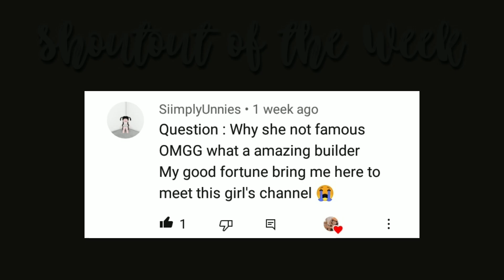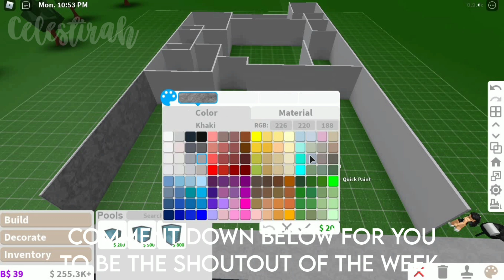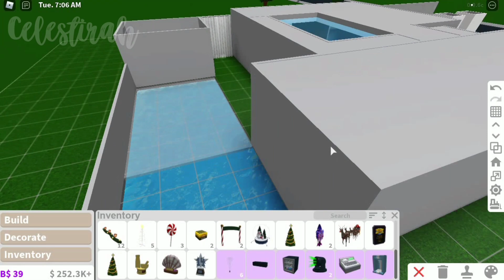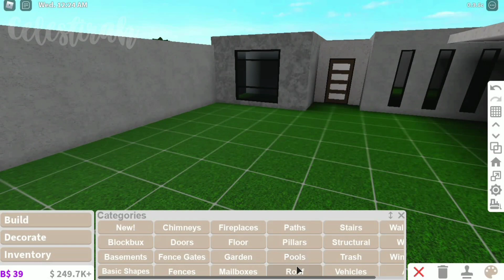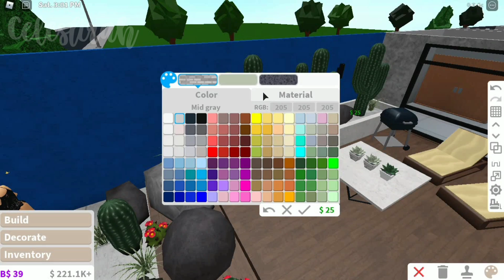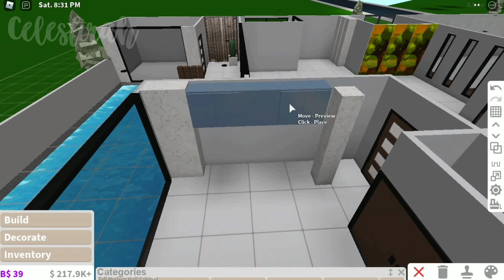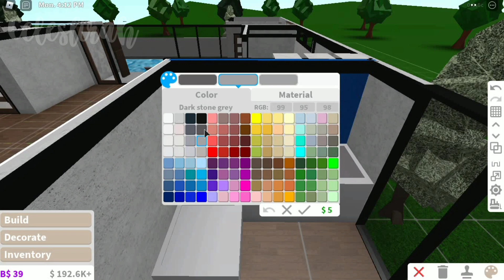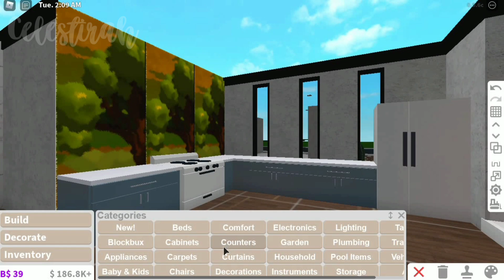Bloxburg - Oasis Spring House Speed Build (No Advanced Placement)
-𝘬𝘦𝘦𝘱 𝘳𝘦𝘢𝘥𝘪𝘯𝘨 𝘧𝘰𝘳 𝘮𝘰𝘳𝘦 𝘪𝘯𝘧𝘰-

-𝐛𝐮𝐢𝐥𝐝 𝐟𝐞𝐚𝐭𝐮𝐫𝐞𝐬-
➝house value: 100,179 (without car included)
➝house bill: 685
➝gamepass use: Basement
➝build time: 2-3 days

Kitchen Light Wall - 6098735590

-𝐫𝐨𝐨𝐦 𝐟𝐞𝐚𝐭𝐮𝐫𝐞𝐬-
➝ 4 bedrooms
➝ bathroom
➝ living area
➝ kitchen area
➝ laundry area
➝ car garage area

-𝐫𝐞𝐦𝐢𝐧𝐝𝐞𝐫𝐬-
•turn the video quality to the highest
•if you enjoy the video, why not give it a like? ^^
•always feel free to copy the houses i made (for you to have new cool house ^^)

𝘐𝘍 𝘠𝘖𝘜 𝘚𝘈𝘞 𝘛𝘏𝘐𝘚, 𝘊𝘖𝘔𝘔𝘌𝘕𝘛 𝘠𝘖𝘜𝘙 𝘔𝘖𝘚𝘛 𝘍𝘈𝘝𝘖𝘙𝘐𝘛𝘌 𝘏𝘖𝘜𝘚𝘌 𝘐 𝘔𝘈𝘋𝘌 𝘚𝘖 𝘍𝘈𝘙!

•(mobile user) click the three dots on the upper right corner, then click playback speed to 0.25 or 0.50
•(computer user) click on the setting icon on the bottom right, then click playback speed to 0.25 or 0.50

➝ why your videos are cut?
     • due to bad internet connection it's hard for me to upload long videos
➝ can i copy this?
     • of course you can ^^ so that everyone can have a home they love (just give me credit te-hee!)
➝ can you make me a house?
     • i can't due to online classes and module, sorry :(
     • sorry i can't, it would be unfair to everyone but you can follow me and join in game with me ^^
    • i can't sorry :( i need the money to make houses for you guys

- 𝗜 𝗱𝗼 𝗻𝗼𝘁 𝗼𝘄𝗻 𝗮𝗻𝗱 𝗱𝗼 𝗻𝗼𝘁 𝗰𝗹𝗮𝗶𝗺 𝗮𝗻𝘆 𝗼𝗳 𝘁𝗵𝗶𝘀 𝗺𝘂𝘀𝗶𝗰 𝗮𝗻𝗱 𝘁𝗲𝗺𝗽𝗹𝗮𝘁𝗲.

thank you for reading this, i hope you enjoy the video ^^ if you did, don't forget to like, subscribe (turn on the notification bell) and comment down below a build request, suggestions and tips :) also thank you so much 5.45k subs! i love you all ♡

that's all for now byee! no HATE but share LOVE ♡